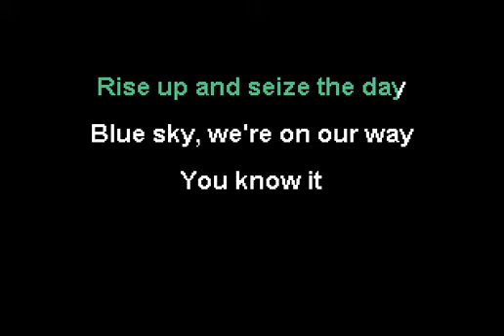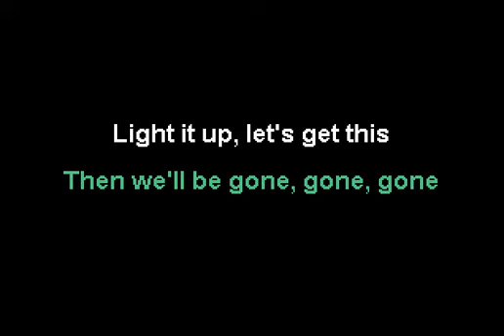Styx - Gone Gone Gone [Karaoke]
Shout out to CloakyOke and everyone else at the Global Community Discord for help on technical issues for this one!